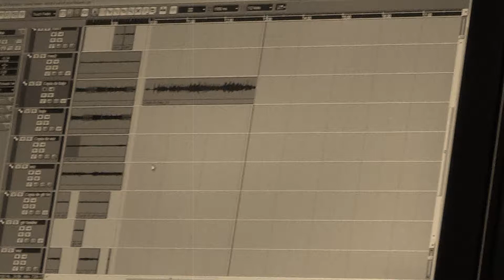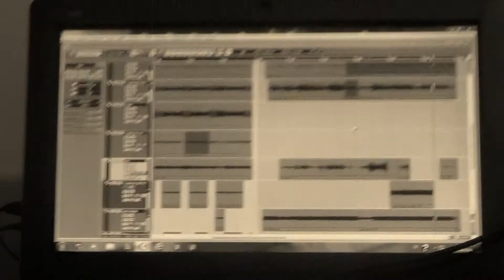Los Bigs -(cover ALIVE PEARL JAM)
pronto nuestro programa en vivo por harmonyhousetv